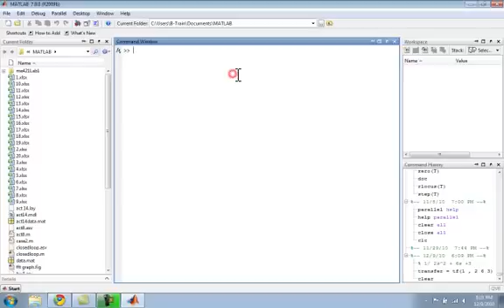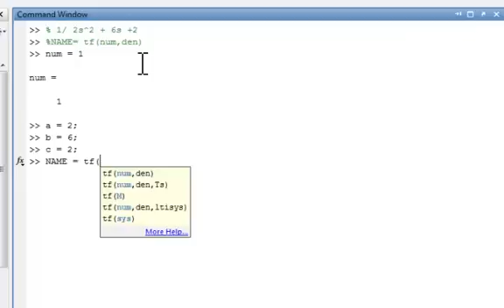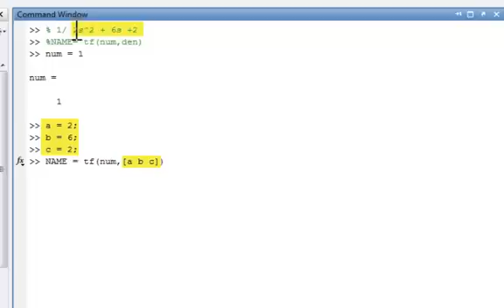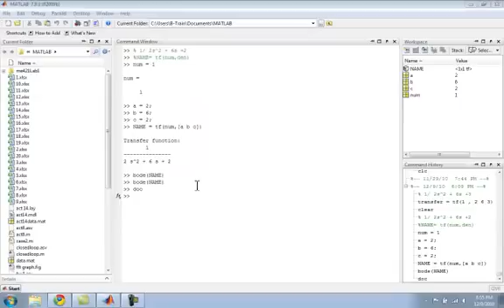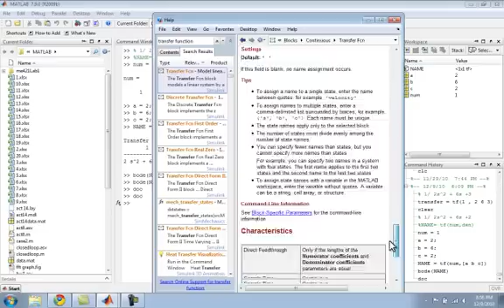Matlab Transfer Functions Tutorial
Using Matlab to create Transfer functions and bode plots. Also how to plot points on the bode plots and how to find help in Matlab.